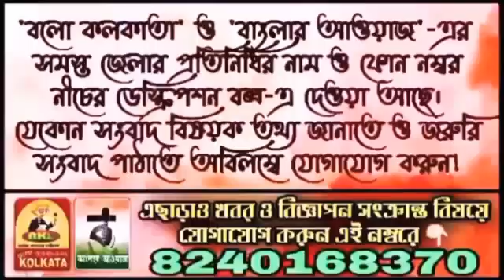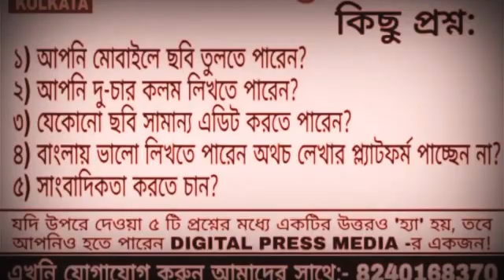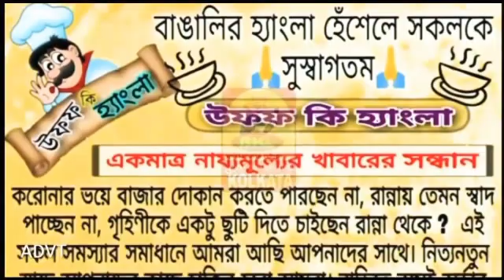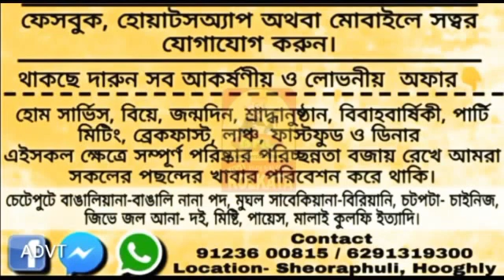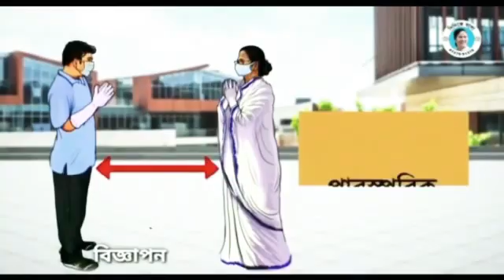জয়পুরের উত্তরপাড়ে প্রধানকে মারধরের অভিযোগের তীর আরএসএস এবং সিপিএম এর দিকে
Head Office:
Jadavpur, Kolkata, West Bengal. Pin-700078

Marketed by:
Pin-700078

▪𝐊𝐎𝐋𝐊𝐀𝐓𝐀
𝐒𝐚𝐦𝐢𝐫𝐚𝐧 𝐃𝐚𝐬

▪️𝐇𝐎𝐎𝐆𝐇𝐋𝐘
𝐊𝐢𝐧𝐠𝐬𝐡𝐮𝐤 𝐒𝐢𝐧𝐠𝐡𝐚 𝐑𝐨𝐲

▪️𝐁𝐀𝐍𝐊𝐔𝐑𝐀
𝐒𝐤. 𝐒𝐞𝐦𝐢𝐦
𝐒𝐤. 𝐀𝐦𝐢𝐧

▪️𝐏𝐔𝐑𝐁𝐀 𝐌𝐄𝐃𝐈𝐍𝐈𝐏𝐔𝐑
𝐉𝐚𝐡𝐚𝐧𝐠𝐢𝐫 𝐁𝐚𝐝𝐬𝐚

▪️𝐏𝐀𝐒𝐂𝐇𝐈𝐌 𝐌𝐄𝐃𝐈𝐍𝐈𝐏𝐔𝐑
𝐏𝐫𝐚𝐤𝐚𝐬𝐡 𝐊𝐚𝐫𝐚𝐧

▪️𝐉𝐇𝐀𝐑𝐆𝐑𝐀𝐌
𝐒𝐮𝐦𝐚𝐧 𝐏𝐚𝐭𝐫𝐚

▪️𝐍𝐄𝐖 𝐉𝐀𝐋𝐏𝐀𝐈𝐆𝐔𝐑𝐈
𝐀𝐫𝐮𝐧 𝐊𝐮𝐦𝐚𝐫

▪️𝐃𝐀𝐊𝐒𝐇𝐈𝐍 𝐃𝐈𝐍𝐀𝐉𝐏𝐔𝐑
𝐊𝐚𝐥𝐥𝐨𝐥 𝐁𝐢𝐬𝐰𝐚𝐬

▪️𝐀𝐋𝐈𝐏𝐔𝐑𝐃𝐔𝐀𝐑
𝐃𝐞𝐛𝐚𝐬𝐢𝐬𝐡 𝐊𝐚𝐧𝐭𝐡𝐚

▪️𝐍𝐀𝐃𝐈𝐀
𝐒𝐚𝐲𝐚𝐧 𝐌𝐨𝐝𝐚𝐤

▪️𝐏𝐔𝐑𝐁𝐀 𝐁𝐀𝐑𝐃𝐇𝐀𝐌𝐀𝐍
𝐊𝐚𝐥𝐲𝐚𝐧 𝐀𝐬𝐢𝐬𝐡 𝐃𝐮𝐭𝐭𝐚

▪️𝐇𝐎𝐖𝐑𝐀𝐇
𝐓𝐚𝐩𝐚𝐬 𝐃𝐮𝐭𝐭𝐚 𝐂𝐡𝐨𝐰𝐝𝐡𝐮𝐫𝐲

▪️𝐁𝐈𝐑𝐁𝐇𝐔𝐌
𝐍𝐚𝐲𝐚𝐧 𝐒𝐮𝐭𝐫𝐚𝐝𝐡𝐚𝐫

▪️𝐌𝐔𝐑𝐒𝐇𝐈𝐃𝐀𝐁𝐀𝐃
𝐓𝐚𝐧𝐦𝐚𝐲 𝐒𝐚𝐡𝐚

▪️𝐁𝐀𝐍𝐆𝐀𝐋𝐎𝐑𝐄
𝐃𝐮𝐫𝐛𝐚 𝐂𝐡𝐚𝐤𝐫𝐚𝐛𝐨𝐫𝐭𝐢

▪️𝐇𝐈𝐌𝐀𝐂𝐇𝐀𝐋 𝐏𝐑𝐀𝐃𝐄𝐒𝐇
𝐒𝐡𝐲𝐚𝐦𝐚𝐥 𝐃𝐞𝐛𝐧𝐚𝐭𝐡

▪️ 𝐁𝐀𝐍𝐆𝐋𝐀𝐃𝐄𝐒𝐇
𝐊𝐡𝐚𝐳𝐚 𝐌𝐚𝐡𝐚𝐝𝐢 𝐒𝐡𝐢𝐤𝐝𝐞𝐫